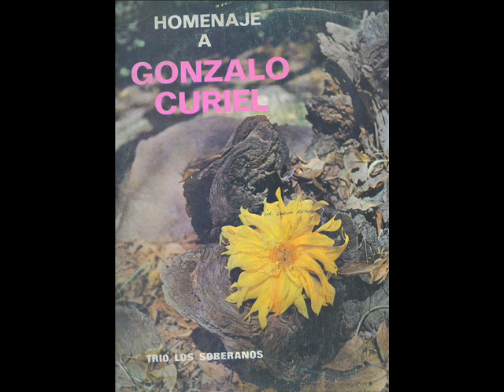LOS SOBERANOS - Desesperanza (Gonzalo Curiel)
De Los Grandes Trios Mexicanos